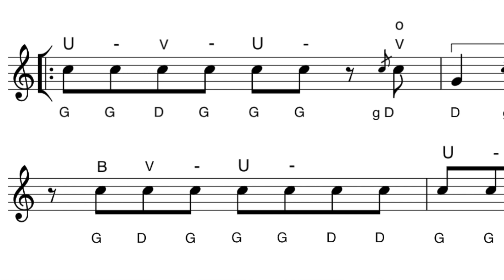RECURSO SIMPLE DE CONGAS DENTRO UN MAMBO O UNA MOÑA (PART 2) tutorial en español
En este tutorial propongo una manera de tocar un recurso de tumbadoras dentro un mambo o una moña, hay muchos ejemplos en mi método de congas (tumbadoras) 60 paginas.